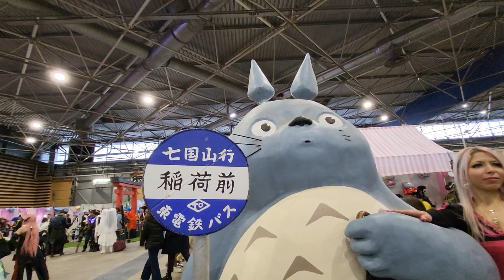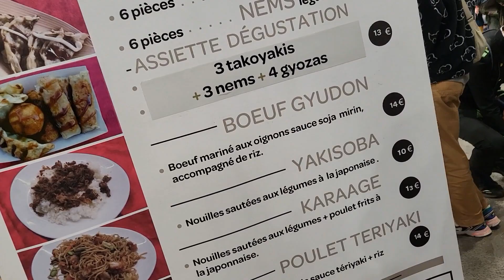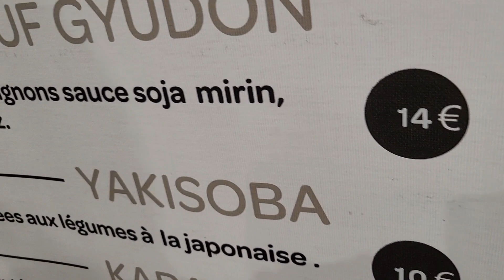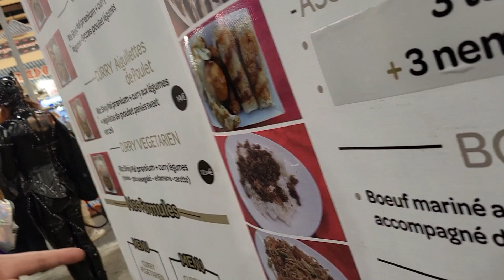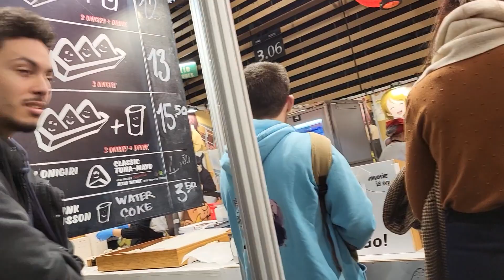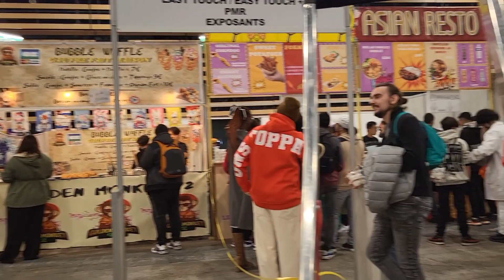A la japon touch.peb sd mus ncig saib kev lom zem ua si (05)(12)(23)